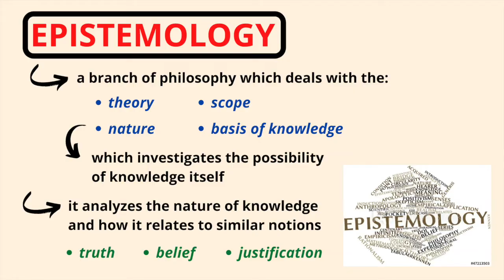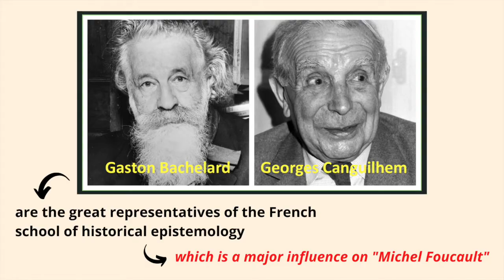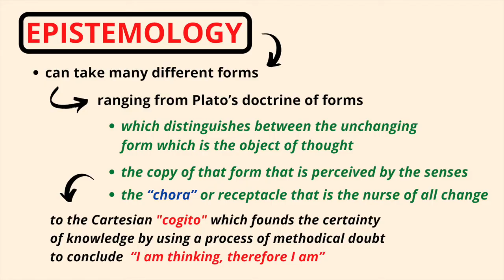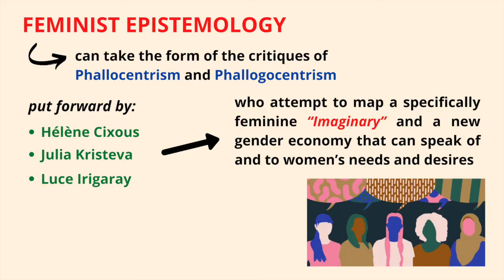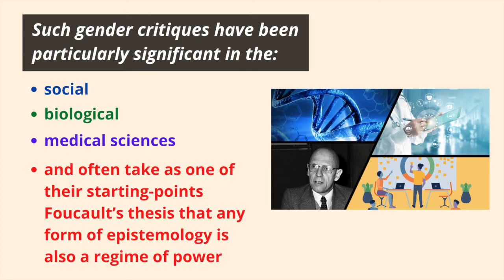Branches of Philosophy - Epistemology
This video lecture discusses very briefly the meaning, nature, and dynamics of the term "epistemology" as one of the major branches of philosophy.

Thanks! PHILO-notes